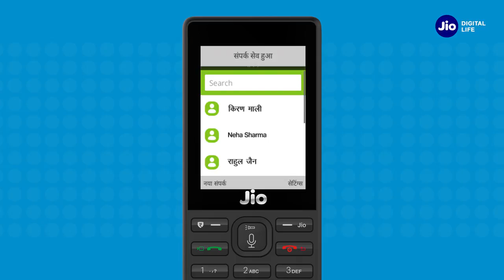How to do video call form Jio Phone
Join me Google Tez, a payments app by Google. Enter my code (o25c7) and then make a payment. We'll each get ₹51! Join me Google Tez, a payments app by Google. Enter my code (o25c7) and then make a payment. We'll each get ₹51! GET Rs-75 on First Transaction on PhonePe. How to do video call form Jio Phone

Queries Solved-
1.jio phone video call
2.how to do video call from jiovideocall
3.jiovideo call, jio phone video call
4.how to do video call from jio phone
5.how to do video call from jio phone to android
6.How to do video call form Jio Phone and video call form jio phone
7.video call from jio phone to android
8.video call from jio phone to other phone